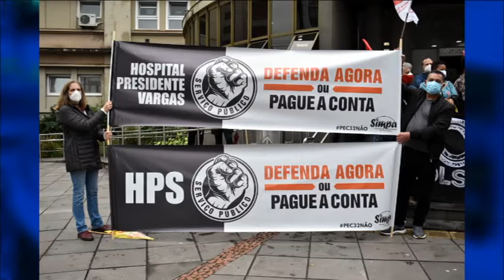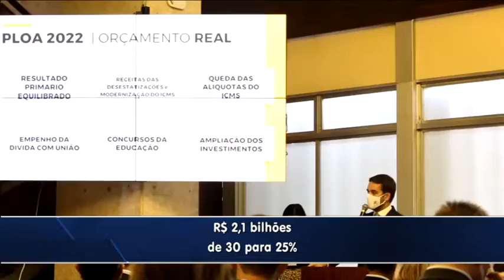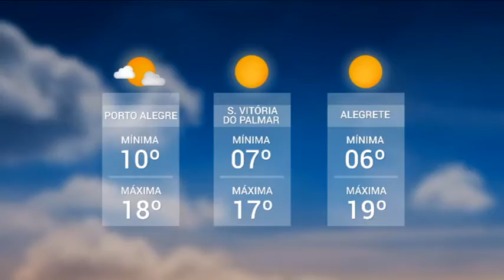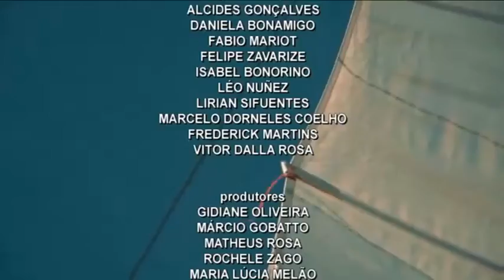Redação TVE | 18h30 - 14/09/21